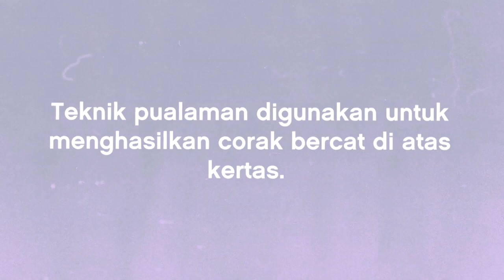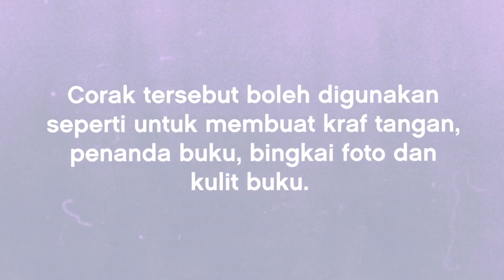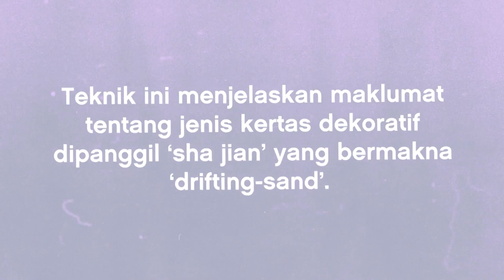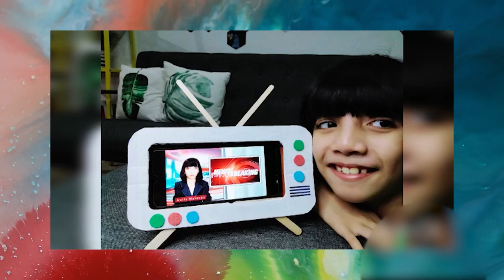DidikTV Mahir Ep 337 Tahap Il Pend Seni Visual, Bahasa Inggeris Helo, Helo Apa Khabar Pualaman